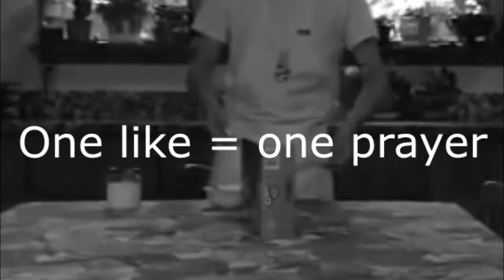Chef Grizzle Reviews Oreo O's Cereal